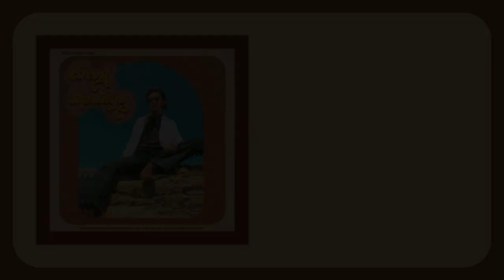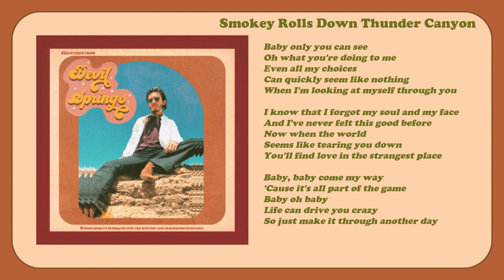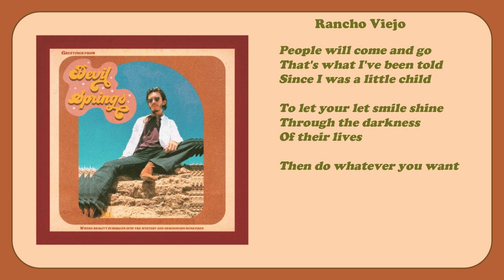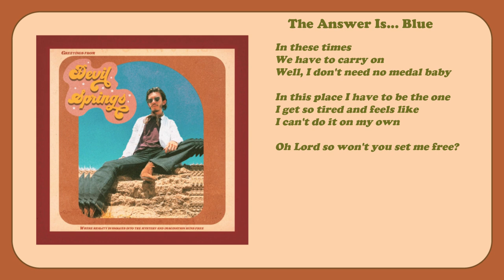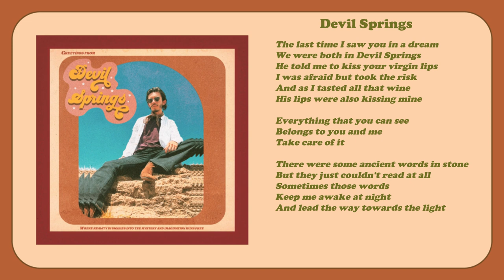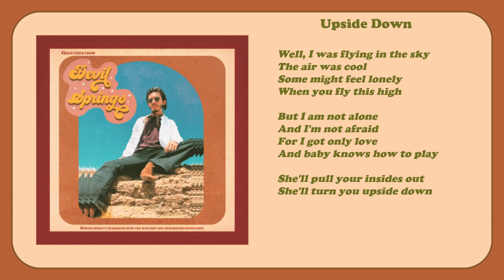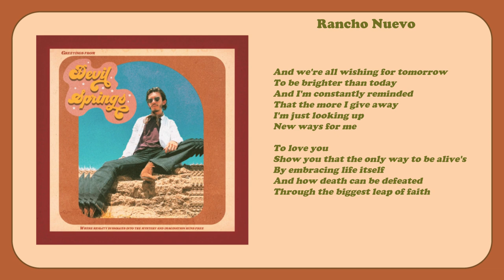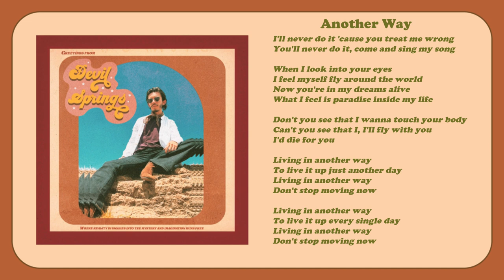Devil Springs (Full Album) 🍁🍂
—Live by magic, not superstition—

01. O Is For Opening - 00:00
02. Earthlings - 04:33
03. Smokey Rolls Down Thunder Canyon - 08:23
04. What's In The 4th-Place Song? - 10:57
05. Skippy, My Best Friend - 12:48
06. Sunset Highway - 13:27
07. Lovers Only Trust In Death - 17:10
08. No Horror, No Fear - 20:10
09. Rancho Viejo - 20:33
10. The Answer Is... Blue - 21:25
11. Phantom Power! - 28:29
12. (Raining On) A Sunny Day - 29:39
13. Devil Springs - 32:47
14. In The Wild Of Changing Things - 35:11
15. Howlin' Wolf - 37:39
16. Day Zero In Zero City - 40:08
17. Upside Down - 41:20
18. Reflections - 44:34
19. Teriyaki Rockabilly - 49:00
20. The Ballad Of Brooklyn Johnson - 51:10
21. Rancho Nuevo - 53:51
22. Another Way - 55:28

Special Guests (in order of appearance)
Alvaro Gaytan – Violin
Jordan Mazza – Tenor Sax
Haritha Sanjaya – Whistling
Donata Greco – Flute
Austin Hayman – Lap Steel

Music & Lyrics
Tracks 01-21 by – James Cardigan
Track 22 by – Diego Leoni, Paolo Sandrini, Gigi D'Agostino & Carlos Montagner

Produced & Recorded by – James Cardigan
Mix & Master by – James Cardigan

Photo taken by – Jose Unzueta